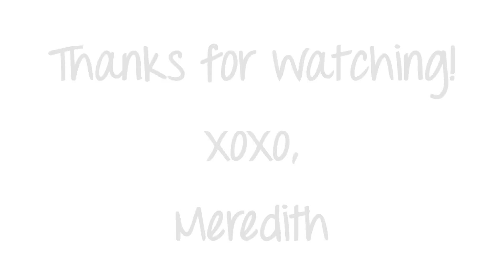Morning Routine on Weekends: Fall Edition!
xoxo,
Mere

My Links!

Everything was purchased by me! All thoughts and opinions are my own... like always!